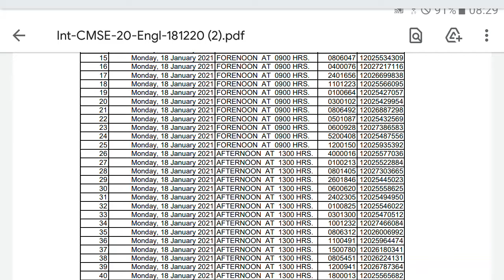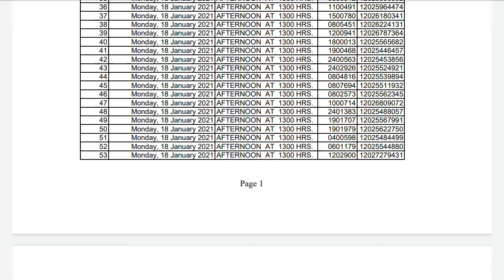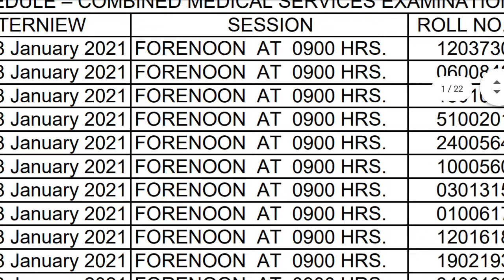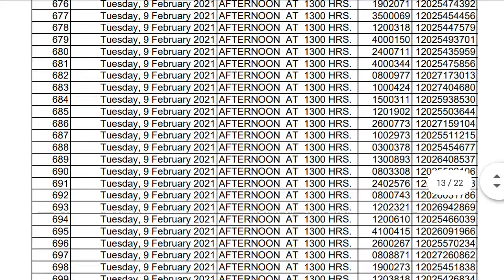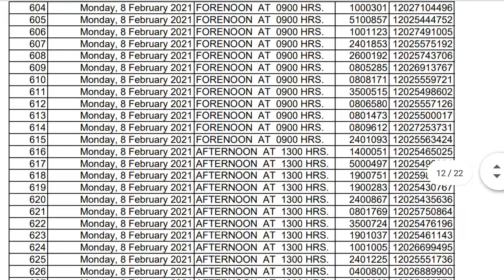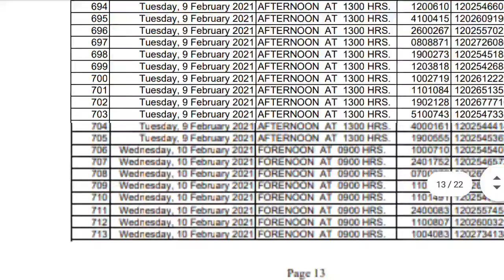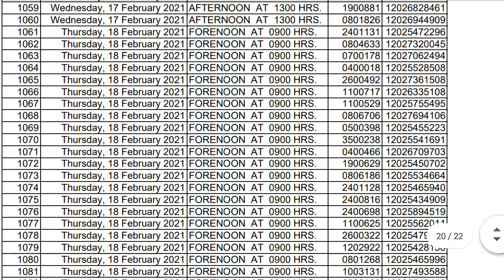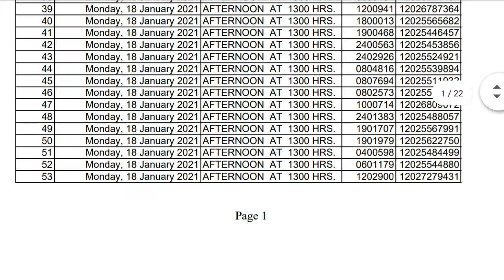Interview Scheduled : Combined Medical Examination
Combined Medical Services Examination 2020